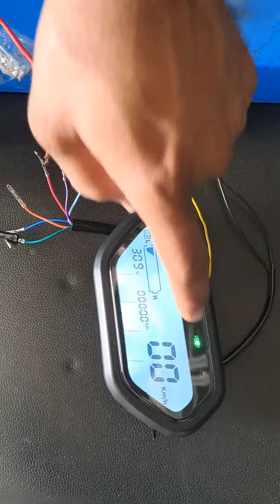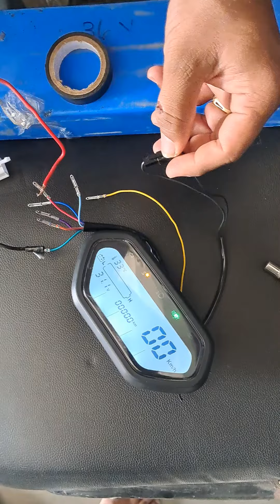Electric Vehicle LCD display with all Features- Naks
Ebike Lcd  Display